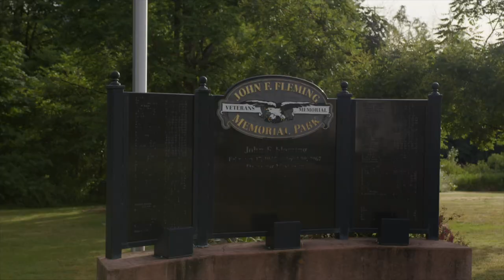Highlights of Rogue River Oregon | Explore Parts of Southern Oregon | Rogue River City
Are you excited to explore Rogue River?

Welcome to Rogue River, Oregon, a captivating destination nestled in the heart of Southern Oregon. This charming city is renowned for its breathtaking natural beauty, adventurous outdoor activities, and rich history that dates back to the pioneer days.

In this video, I invite you to join me as I uncover the highlights of my beloved hometown, Rogue River, Oregon. From its picturesque landscapes to its vibrant community, there is so much to discover and explore in this beautiful town. Join me on this virtual journey and experience the charm and wonders that Rogue River has to offer. I hope you find this video useful, please do let me know your experience in the comment section below.

Chapters:
00:00 - Introduction
01:54 - John F. Fleming Memorial Park
03:05 - Mountain of the Rogue Trail System
03:28 - Exploring Downtown
04:00 - Brief History of Rogue River
04:40 - Best Restaurants and Communities
05:42 - Rogue River Real Estate Market
06:20 - Schools
07:11 - Rooster Park
08:13 - Palmerton Park
08:58 - Conclusion

ABOUT:🙋🏻‍♂

Welcome to Buying Southern Oregon, your place to Learn, Buy, and List Real Estate in Southern Oregon!

On this channel, my goal is to provide you with valuable information about the Southern Oregon Real Estate Market. You’ll find videos highlighting and evaluating the various communities across the region, as well as weekly reporting and analysis of the local housing market data.